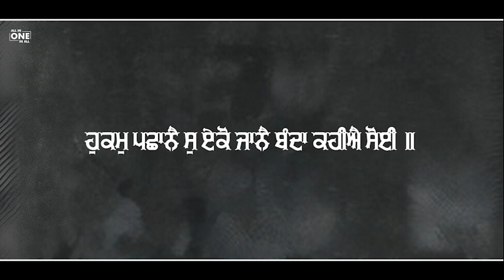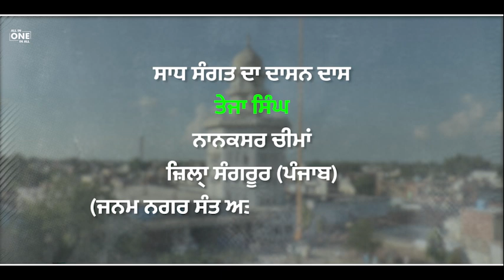Ep - 2 | Sadh Sangat De Charna Vich Benti - Jeevan Katha | Audio Book | Sant Attar Singh Ji 🙏✨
ਸਾਧ ਸੰਗਤ ਦੇ ਚਰਨਾਂ ਵਿੱਚ ਬੇਨਤੀ
ਸਾਧ ਕੀ ਮਹਿਮਾ ਬੇਦ ਨ ਜਾਨਹਿ ॥ ਜੇਤਾ ਸੁਨਹਿ ਤੇਤਾ ਬਖਿਆਨਹਿ ॥ ਸਾਧ ਕੀ ਉਪਮਾ ਤਿਹੁ ਗੁਣ ਤੇ ਦੂਰਿ ॥ ਸਾਧ ਕੀ ਉਪਮਾ ਰਹੀ ਭਰਪੂਰਿ ॥ ਸਾਧ ਕੀ ਸੋਭਾ ਕਾ ਨਾਹੀ ਅੰਤ ॥ ਸਾਧ ਕੀ ਸੋਭਾ ਸਦਾ ਬੇਅੰਤ ॥ ਸਾਧ ਕੀ ਸੋਭਾ ਊਚ ਤੇ ਊਚੀ ॥ ਸਾਧ ਕੀ ਸੋਭਾ ਮੂਚ ਤੇ ਮੂਚੀ ॥
ਸਾਧ ਕੀ ਸੋਭਾ ਸਾਧ ਬਨਿ ਆਈ ॥ ਨਾਨਕ ਸਾਧ ਪ੍ਰਭ ਭੇਦੁ ਨ ਭਾਈ ॥੮॥੭॥ (੨੭੨)
ਸਾਧੂ ਦਾ ਜੀਵਨ ਲਿਖਣਾ ਏਨਾਂ ਹੀ ਕਠਨ ਹੈ ਜਿੰਨਾਂ ਕਿ ਸਮੁੰਦਰ ਨੂੰ ਕੁੱਜੀ ਵਿੱਚ ਬੰਦ ਕਰਨਾ। ਸਮੁੰਦਰ ਤਾਂ ਸ਼ਾਇਦ ਕਿਸੇ ਜੁਗਤ ਨਾਲ ਕੁੱਜੀ ਵਿੱਚ ਪੈ ਹੀ ਜਾਵੇ, ਪਰ ਸਾਧ, ਫ਼ਕੀਰ ਨੂੰ ਹੱਦ ਵਿੱ ਲਿਆਉਣਾ ਵੇਦਾਂ, ਕਤੇਬਾਂ ਦੋਹਾਂ ਦੀ ਤਾਕਤ ਤੋਂ ਬਾਹਰ ਹੈ। ਹਾਂ! ਜੀਵ ਮਾਤਰ ਦਾ ਹੱਕ ਹੈ ਕਿ ਰੱਬ ਅਤੇ ਰੱਬ ਦੇ ਬੰਦਿਆਂ ਦੇ ਚਰਨ ਕੰਵਲਾਂ ਤੇ ਸ਼ਰਧਾ ਦੇ ਫੁੱਲ ਚੜ੍ਹਾਵੇ।
ਹੁਕਮੁ ਪਛਾਨੈ ਸੁ ਏਕੋ ਜਾਨੈ ਬੰਦਾ ਕਹੀਐ ਸੋਈ ॥ (੧੩੫੦)
ਇਸ ਪੁਸਤਕ ਦੇ ਕਰਤਾ ਵਿੱਚ ਕੁਝ ਆਪਣਾ ਗੁਣ ਅਤੇ ਤਾਣ ਨਹੀਂ ਸੀ, ਜਿਸ ਕਰਕੇ ਉਹ ਇੱਕ ਪੂਰਨ ਮਹਾਂਪੁਰਸ਼ ਦੀ ਜੀਵਨ ਕਥਾ ਲਿਖਣ ਦਾ ਹੌਂਸਲਾ ਕਰ ਸਕਦਾ, ਪਰ ਸਾਧ ਸੰਗਤ ਵਿੱਚ ਇਸ ਦਾ ਨਾਮ ਸੰਤ ਜੀ ਮਹਾਰਾਜ ਦਾ ਇੱਕ ਨੀਚ ਕੀਟ ਪੈ ਚੁੱਕਾ ਸੀ, ਕਈ ਸੱਜਣਾਂ ਨੇ ਪ੍ਰੇਮ ਨਾਲ ਅਤੇ ਕਈਆਂ ਨੇ ਉਲਾਂਭੇ ਨਾਲ ਵੀ ਇਸ ਨੂੰ ਜਗਾਇਆ ਕਿ ਭਾਈ! ਤੇਰਾ ਵੀ ਧਰਮ ਹੈ ਕਿ ਤੂੰ ਸੰਤ ਜੀ ਮਹਾਰਾਜ ਦੇ ਚਰਨ ਕੰਵਲਾਂ ਉੱਪਰ ਆਪਣੀ ਸ਼ਰਧਾ ਦੇ ਫੁੱਲ ਚੜ੍ਹਾਵੇਂ। ਇਸ ਤਰ੍ਹਾਂ ਦੀ ਕਈ ਸਾਲਾਂ ਦੀ ਪ੍ਰੇਰਨਾ ਨੇ ਦਾਸ ਦੇ ਚਿੱਤ ਵਿੱਚ ਇਹ ਉਤਸ਼ਾਹ ਪੈਦਾ ਕਰ ਦਿੱਤਾ ਕਿ ਸਾਧ ਸੰਗਤ ਦਾ ਹੁਕਮ ਪਾਲਣ ਦਾ ਯਤਨ ਕੀਤਾ ਜਾਵੇ। ਸੋ, ੧੯ ਮਾਘ ਸੰਮਤ ੧੯੮੯ ਨੂੰ ਸੰਤ ਜੀ ਮਹਾਰਾਜ ਦੀ ਵੱਡੀ ਭੈਣ ਬੇਬੇ ਰਤਨ ਕੌਰ ਜੀ ਅਤੇ ਹੋਰ ਸੱਜਣਾਂ ਪਾਸੋਂ ਸੰਤ ਜੀ ਮਹਾਰਾਜ ਦੇ ਜੀਵਨ ਸੰਬੰਧੀ ਸਾਖੀਆਂ ਲਿਖਣੀਆਂ ਅਰੰਭ ਕਰ ਦਿੱਤੀਆਂ। ਜੇਠ ਸੰਮਤ ੧੯੯੧ ਬਿਕ੍ਰਮੀ ਤੀਕਰ ਸਾਖੀਆਂ ਦੀ ਲੜੀ ਕੁਝ ਕੁ ਜੁੜ ਗਈ। ਸੋ, ਦਾਸ ਨੇ ਪਾਉਂਟੇ ਸਾਹਿਬ ਗੁਰੂ ਕਲਗੀਧਰ ਮਹਾਰਾਜ ਦੇ ਚਰਨਾਂ ਵਿੱਚ ਬੈਠ ਕੇ ਇਸ ਜੀਵਨ ਕਥਾ ਦੇ ਲਿਖਣ ਦਾ ਅਰੰਭ ਕੀਤਾ।
ਟੁੱਟੇ-ਫੁੱਟੇ ਸਾਧਾਰਨ ਅੱਖਰਾਂ ਵਿੱਚ ਸੰਤ ਜੀ ਮਹਾਰਾਜ ਦੀ ਜੀਵਨ-ਕਥਾ ਸਾਧ ਸੰਗਤ ਦੀ ਭੇਟਾ ਹੈ। ਬੇਅੰਤ ਦਾ ਅੰਤ ਕੋਈ ਵੀ ਨਹੀਂ ਪਾ ਸਕਦਾ।
ਸਾਧ ਸੰਗਤ ਦਾ ਦਾਸਨ ਦਾਸ
ਤੇਜਾ ਸਿੰਘ
ਨਾਨਕਸਰ ਚੀਮਾਂ
ਜ਼ਿਲ੍ਹਾ ਸੰਗਰੂਰ (ਪੰਜਾਬ)
(ਜਨਮ ਨਗਰ ਸੰਤ ਅਤਰ ਸਿੰਘ ਜੀ ਮਹਾਰਾਜ)

© Copyright - The Kalgidhar Trust - Baru Sahib
Produced at - Eternal Voice Studios, Rajouri Garden, New Delhi

Book Reference:
Gurmukh Pyare - Sant Attar Singh Ji, Mastuana Sahib Wale
Written By - Sant Teja Singh ji, M.A., L.L.B. (Punjab), A.M. (Harvard)

Voice Over Artist - Mangat Ram, Himmat Singh (Student of Akal Gurmat Vidyala, Cheema Sahib)
Audio Recordist & Music Composition - J.S. Gurdas
Video Editing - Satnam Singh
Image Compilation - Manmeet Singh

To read the full Jeevani of Sant Baba Attar Singh ji, please download our BaruNet Mobile app. This Jeevani is also available on our following podcast platforms:

Amazon Music